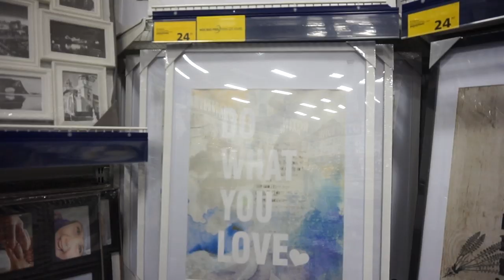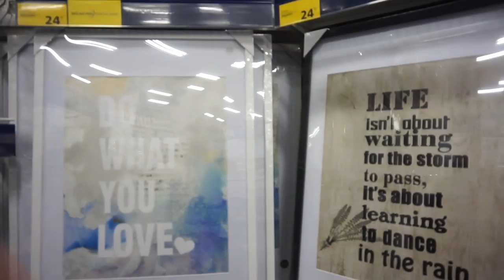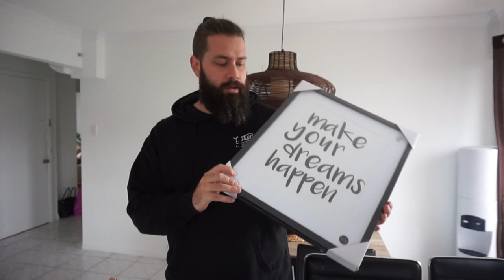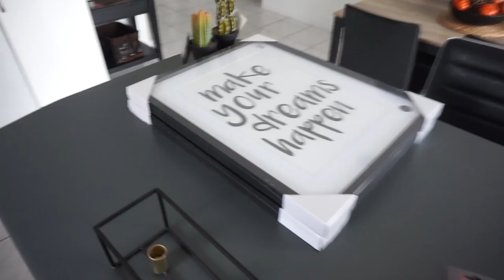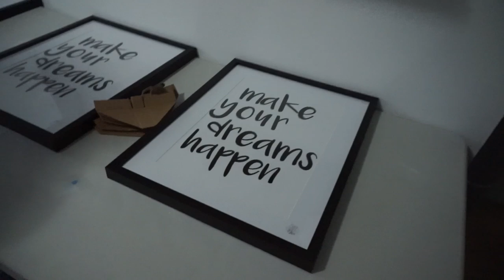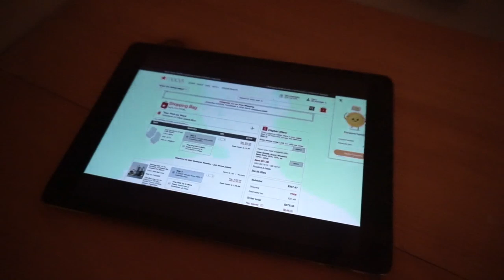Magasinage de déco & photos au yimby | Carole Anne Bilodeau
Je vous retrouve avec un tout nouveau vlog dans lequel on débute la journée avec une petite virée shopping au Jysk et puis on se rend au Yimby pour faire des photos!! :D

✦ CODES PROMOTIONNELS
OPTIONAL CLOTHING | CaroBilodeau15
ARDÈNE | CaroleAnne20

Chandail | Walmart
Pantalons | Forever xxi
Collier | Tocara